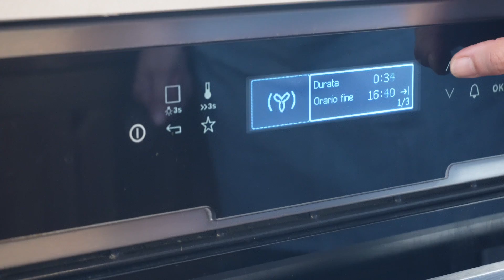TORTA SALATA 7 VASETTI ALLE ZUCCHINE Ricetta Senza Uova e Senza Burro - Fatto in casa da Benedetta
■ 𝗚𝘂𝗮𝗿𝗱𝗮 𝗮𝗻𝗰𝗵𝗲 𝗹𝗲 𝗩𝗶𝗱𝗲𝗼 𝗥𝗶𝗰𝗲𝘁𝘁𝗲 𝗳𝗮𝘁𝘁𝗲 𝗶𝗻 𝗧𝗩 ►  @FattoinCasaperVoi
■ 𝗚𝘂𝗮𝗿𝗱𝗮 𝗮𝗻𝗰𝗵𝗲 𝗹𝗲 𝗩𝗶𝗱𝗲𝗼 𝗥𝗶𝗰𝗲𝘁𝘁𝗲 𝗱𝗲𝗹 𝗻𝗼𝘀𝘁𝗿𝗼 𝘁𝗲𝗮𝗺 ►  @buonideaofficial

TORTA SALATA 7 VASETTI ALLE ZUCCHINE Senza Uova e Senza Burro - Un rustico senza uova e senza burro, semplicissimo da preparare usando come misurino un vasetto di yogurt. Una vera bontà!

TIME LINE
‣ 0:00 Intro 🎬
‣ 0:39 Ingredienti 📜
‣ 1:15 Cottura Farcitura ⏲
‣ 2:42 per l'Impasto 🥣
‣ 4:53 Misura dello Stampo 🥧
‣ 7:16 Cottura Torta Salata ⏲
‣ 8:35 Pronto 👍
‣ 8:46 Consigli 👩🏻🍳
‣ 11:35 Saluti 👋

INGREDIENTI

2 vasetti yogurt bianco non zuccherato
1 vasetto olio di semi
1 vasetto formaggio grattugiato
3 vasetti farina
1 cucchiaino sale fino + q.b. per condire zucchine
1 bustina lievito istantaneo per torte salate
1 zucchina
100 g pancetta a cubetti
olio d'oliva q.b.
pepe q.b.

𝗙𝗢𝗟𝗟𝗢𝗪 𝗠𝗘